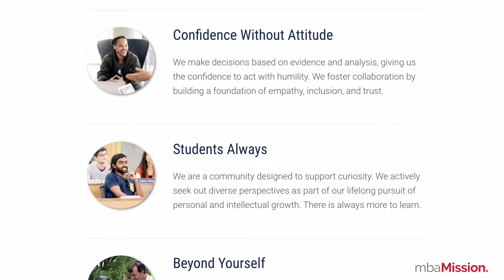How to Tackle Berkeley Haas' 2023-2024 Essay Questions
The Berkeley Haas School of Business is known for its tight-knit community and being at the “heart of what’s next” with its proximity to Silicon Valley. Haas has some of the most robust offerings in technology/innovation, social impact, DEI, and sustainability/cleantech. But with fewer than 300 students per class and less traditional essay prompts, securing a spot at Haas is not an easy task. In this video, mbaMission Founder/President Jeremy Shinewald will discuss how to write amazing application essays that will "wow" the Haas admissions committee.

Download our free Insider's Guide to Berkeley Haas School of Business

00:00 Berkeley Haas School of Business application essay tips
00:22 Essay 1: What makes you feel alive when you are doing it, and why?
01:57 Essay 2: How will an MBA help you achieve your short-term and long-term career goals?
02:55 Video Essay
04:25 Essay 4: Can you please describe any experience or exposure you have in the area of diversity, equity, inclusion, justice, and belonging whether through community organizations, personal, or in the workplace?
05:36 Optional essay

Book your FREE 30-minute MBA admissions consultation with one of our experienced MBA admissions consultants by filling out this form

Free MBA Application Resources:
1. The Complete Start-to-Finish MBA Admissions Guide

2. Who We Are: The World's Leading MBA Admissions Consulting Firm
3. Meet Our Full-Time MBA Admissions Consulting Team